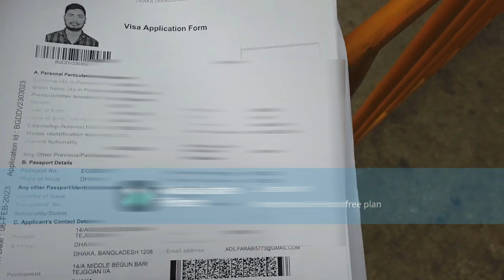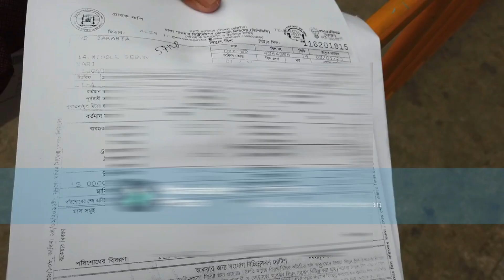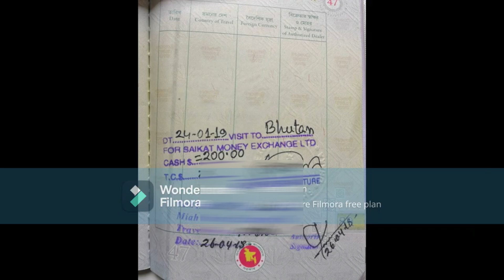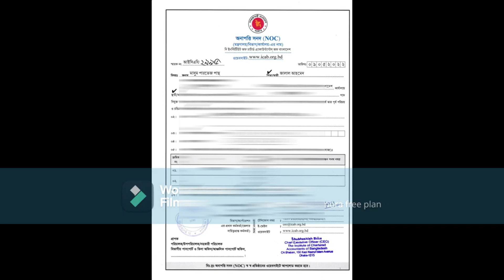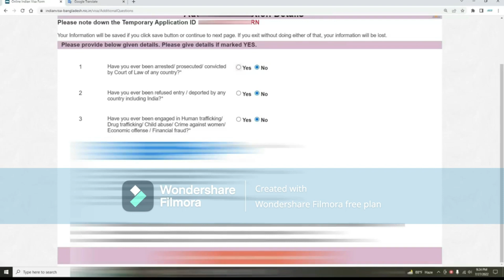ইন্ডিয়ান ট্যুরিস্ট ভিসা করতে কি কি লাগে? | Necessary Documents for Indian Tourist Visa Application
ইন্ডিয়ান টুরিস্ট ভিসা করতে কি কি কাগজপত্র প্রয়োজন? | Necessary Documents for INDIAN Visa Application

Bissmillah Travels : Zamal Bai (For Any Kind of Problem)
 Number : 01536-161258